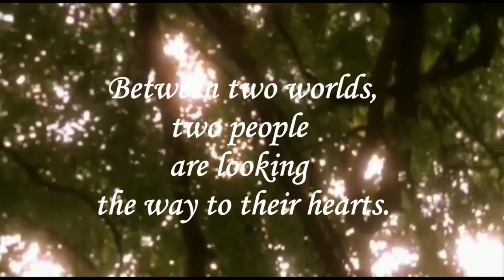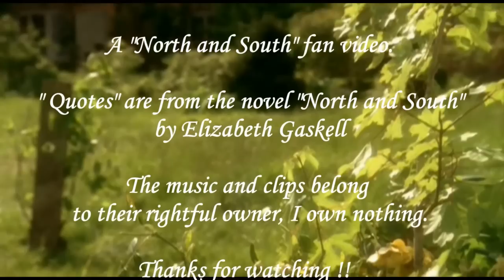Richard Armitage ["North and South"] - I miss John Thornton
I have an obsession for the novel "North and South"( by Elizabeth Gaskell ), which from 1975 I read many, many times. Every time I noticed other features.
This video is dedicate to my most favorite film, "North and South" and most favorite actor, Richard Armitage
I tried to capture the romance from their eyes .
I love John Thornton loving Margaret, desperate, no hope. Words are superfluous.
 - I miss John Thornton.